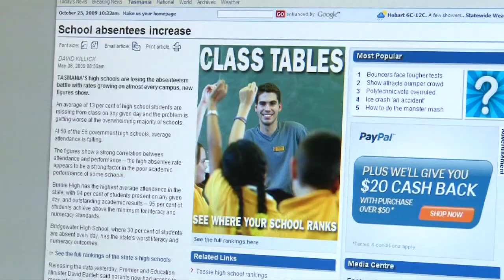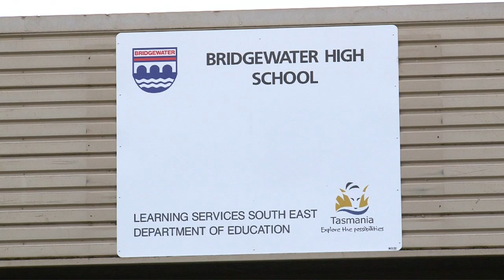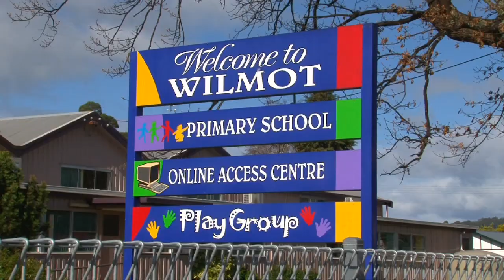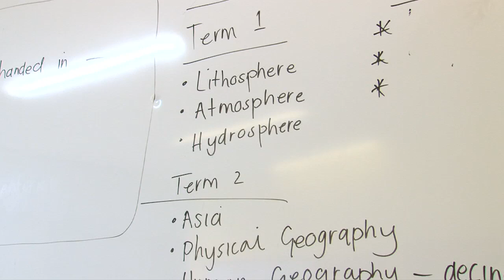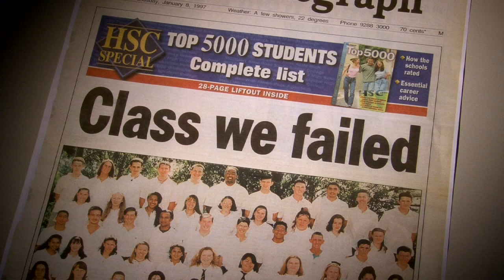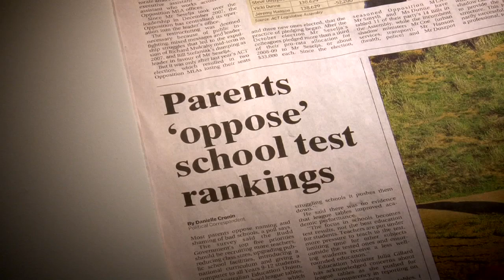LeagueTables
Parents, teachers and principals in Australia  talk about the damaging impact of ranking schools in league tables. This production by the Australian Education Union highlights how schools struggle to overcome the humiliation and fallout of being lowly ranked in a newspaper league table.